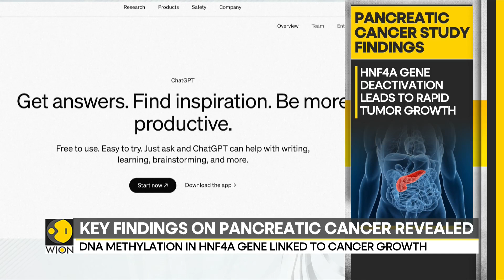Is the cure for pancreatic cancer near? | Latest News | WION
Researchers from the UK and the US have unlocked critical insights into the aggressive spread of pancreatic cancer. This has offered New Hope for treatments against one of the world's deadliest diseases. Keep watching to know more!